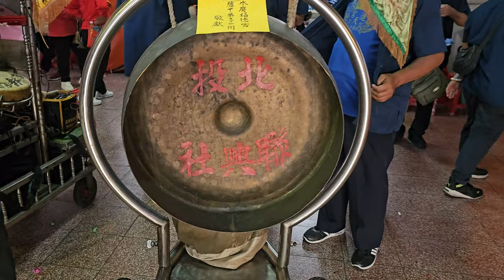【北投水磨福德宮 聯興社-神將團】~113北投水磨福德宮恭祝福德正神聖誕遶境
北投水磨福德宮 聯興社-神將團